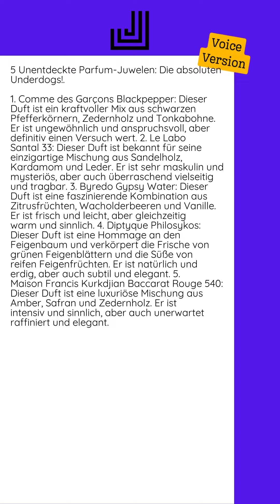21.10.2024 - 5 Unentdeckte Parfum-Juwelen: Die absoluten Underdogs!...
1. Comme des Garçons Blackpepper: Dieser Duft ist ein kraftvoller Mix aus schwarzen Pfefferkörnern, Zedernholz und Tonkabohne. Er ist ungewöhnlich und anspruchsvoll, aber definitiv einen Versuch wert.  2. Le Labo Santal 33: Dieser Duft ist bekannt für seine einzigartige Mischung aus Sandelholz, Kardamom und Leder. Er ist sehr maskulin und mysteriös, aber auch überraschend vielseitig und tragbar.  3. Byredo Gypsy Water: Dieser Duft ist eine faszinierende Kombination aus Zitrusfrüchten, Wacholderbeeren und Vanille. Er ist frisch und leicht, aber gleichzeitig warm und sinnlich.  4. Diptyque Philosykos: Dieser Duft ist eine Hommage an den Feigenbaum und verkörpert die Frische von grünen Feigenblättern und die Süße von reifen Feigenfrüchten. Er ist natürlich und erdig, aber auch subtil und elegant.  5. Maison Francis Kurkdjian Baccarat Rouge 540: Dieser Duft ist eine luxuriöse Mischung aus Amber, Safran und Zedernholz. Er ist intensiv und sinnlich, aber auch unerwartet raffiniert und elegant.